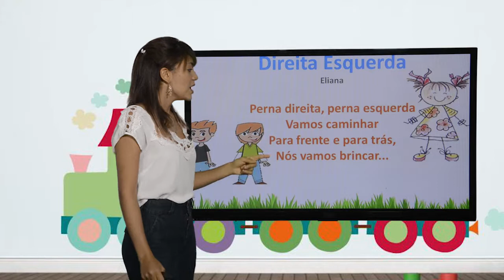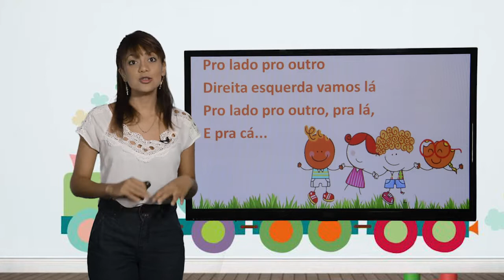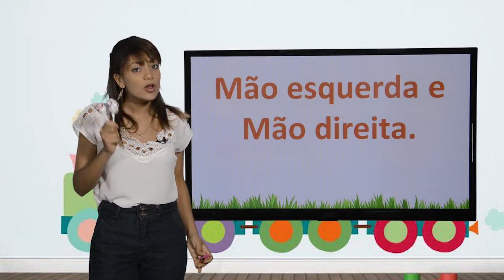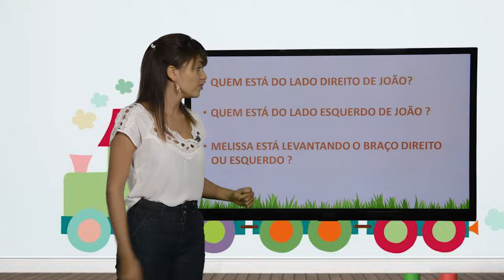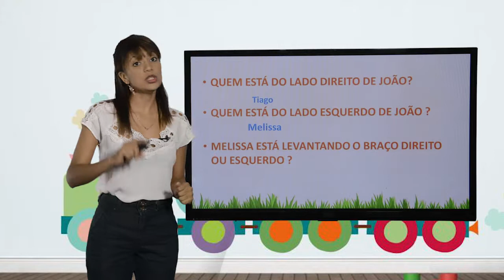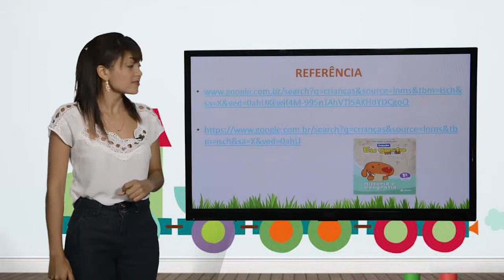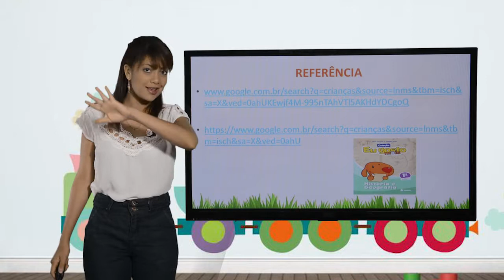1º ANO - I TRIMESTRE - GEOGRAFIA - AULA 2 - ESQUERDA E DIREITA